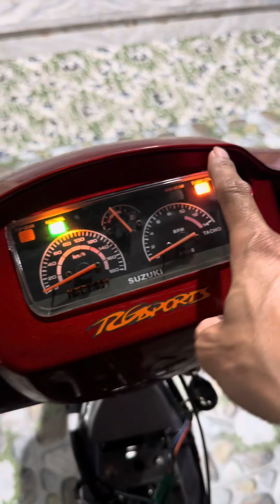Hướng dẫn ae làm tắt đèn báo nhớt